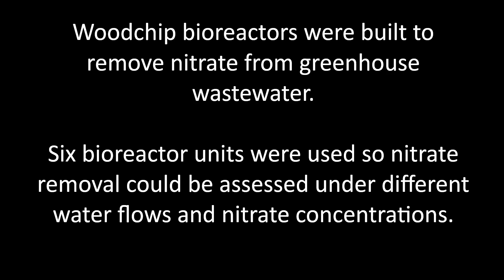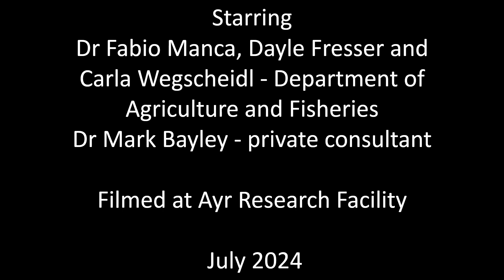Building a woodchip bioreactor to treat greenhouse wastewater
This timelapse video shows the construction of six denitrifying bioreactor units designed to intercept wastewater from a protected cropping (greenhouse) system at Ayr Research Station.

The aim is to remove nitrate (a form of nitrogen) to improve water quality entering natural waterways and the Great Barrier Reef. The system is designed so that replicated trials can be conducted to assess the bioreactor’s effectiveness at removing nitrate under different conditions (water flow, nitrate concentration etc).

Denitrifying bioreactors are low-cost, passive treatment systems which use a carbon source, often woodchips, to facilitate microbial conversion of nitrate into inert nitrogen gas. This process, called denitrification permanently removes nitrogen from the water. This project was part of the Agriculture water treatment systems project funded under the Queensland Government’s Queensland Reef Water Quality Program, with in-kind support from the Driving Ag-tech adoption across Australia project.

To find out more about bioreactors and other treatment systems for improving water quality